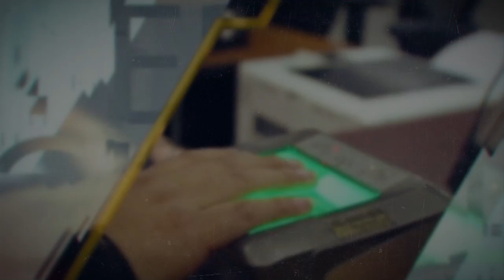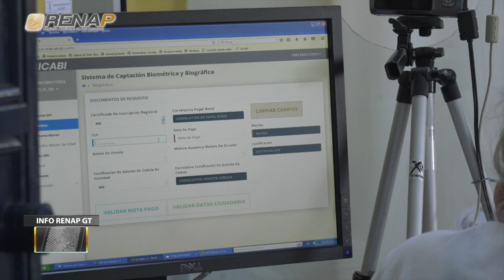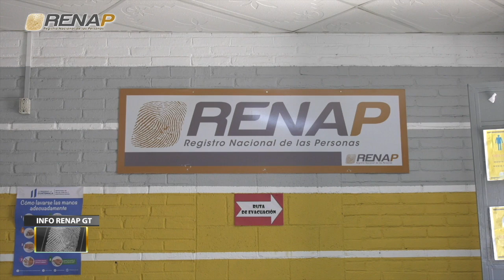Info RenapGT, emisión 171, bloque I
Emisión 171, Bloque I. El Registro Nacional de las Personas -RENAP-, a través de su programa semanal Info RenapGT, en su 171 edición, da a conocer las acciones más importantes realizadas en la institución, en los días comprendidos del 13 al 19 de febrero de 2021.